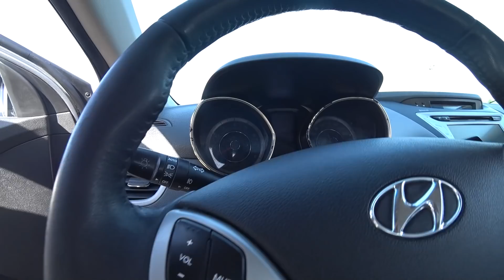Мошинбозори Душанбе!! Нархи Camry 2,Ваз 2107,Hyundai Avante,Opel Astra,Mercedes C180